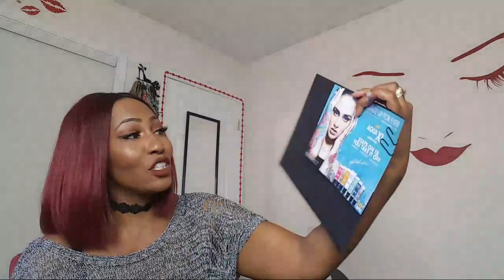🔴 Let's Chat & Open MAKEUP!!!!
👀You're Reading The Description Box WooHoo!! YOU ROCK 🎸

-Glitter Palette
-Melted Latex Lipsticks

My Back Drop Kit
💻Editing Software: Final Cut Pro

SNAPCHAT CkeyBeauty
PERISCOPE: CkeyBeauty

1007 N. Sepulveda Blvd #748